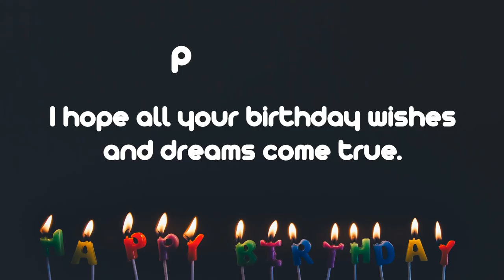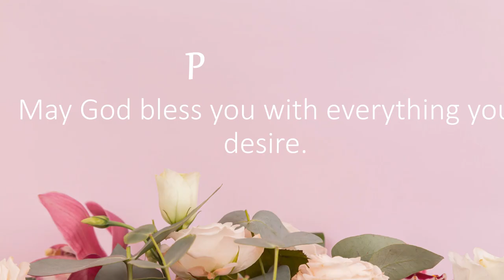Happy Birthday Wishes to PETERSON